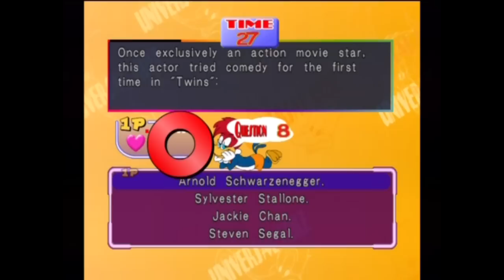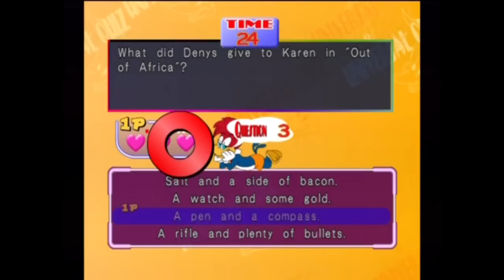Let's Play: Universal Studios Theme Parks Adventure Part 4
David ponders the mortality of man and the racism of the Japanese in the fourth entry of our first Let's Play. Continue watching David suffer as Derek and Eric comment on his pain as he plays through one of the worst games of the PS2, Xbox and Gamecube generation: Universal Studios Theme parks Adventure.